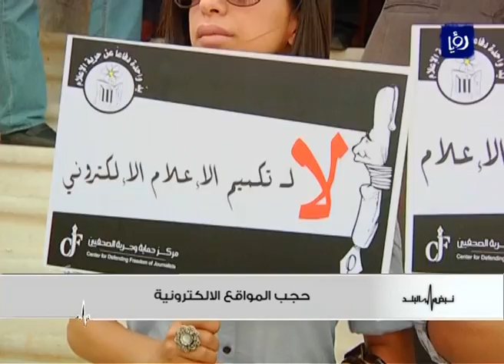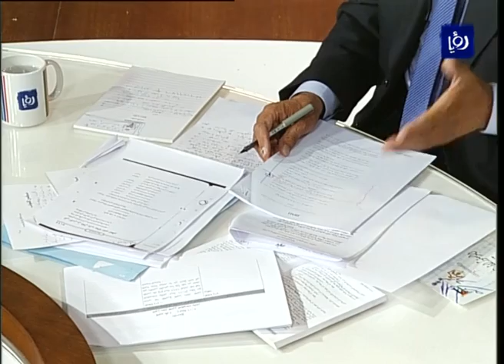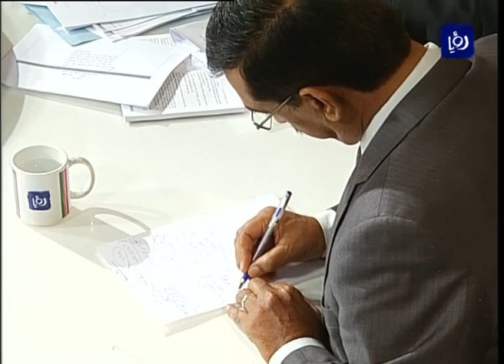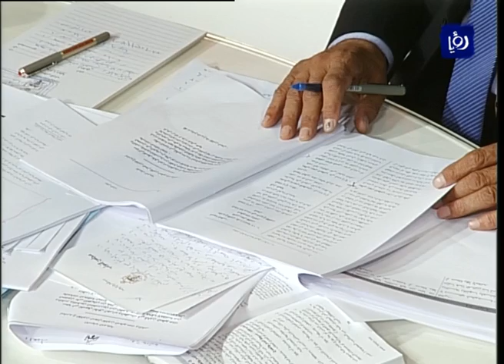حجب المواقع الاخبارية غير المرخصة في الاردن- رؤيا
استضاف الاعلامي محمد الخالدي في حلقة نبض البلد بتاريخ 3/6/2013 كلا من محمود الخرابشة - عضو مجلس النواب والكاتب والمحلل السياسي خالد المجالي للحديث عن حجب المواقع الاخبارية غير المرخصة.